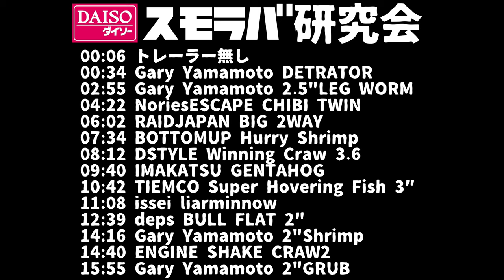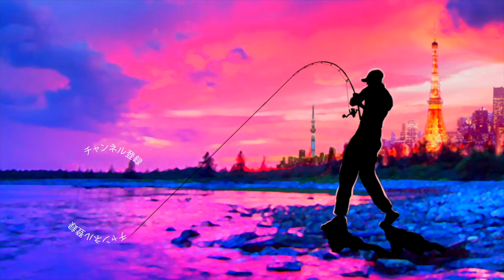超激安ダイソー「100均スモラバ」に人気のトレーラー13選を装着して水中アクションを観察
超激安ダイソー「100均スモラバ」に人気のトレーラー13選を装着して水中アクションを観察って事で色々なルアーを激安スモラバに装着して水中での動きを研究です！

今回のラインナップはゲーリーヤマモトからディトレイター、レッグワーム、シュリンプ、グラブ

ノリーズ「エスケープチビツイン」デプス「ブルフラット」レイドジャパン「ビッグ２ウェイ」エンジン「シェイクロー」ティムコ「スーパーホバリングフィッシュ」ディスタイル「ウィニングクロー」イマカツ「ゲンタホッグ」ボトムアップ「ハリーシュリンプ」

などなど普段よく使うワームを中心に総勢13種類

久しぶりに引っ張り出したルアーから何時もボックスに入れている超一軍まで勉強になりましたー

2020も気になる釣り道具が山盛り！NEW メタニウムの仕様に度肝を抜かれましたが、ステラSW、新しいツインパワーなども気になりますよね！バスロッドではゾディアスがカーボンモノコックグリップを搭載してリニューアルですね！デプスも10年ぶりに関東での出展との事で目が離せません！ギラギラコウゲキを筆頭に巨大なルアーを見るだけでもワクワクしますよね〜！
2020年度は引き続きデプスのコードネームバスやNZクローラーなどの激しい釣りからゲーリーヤマモトのワーム郡を駆使したライトリグの釣りなどなど関東のバス釣り場からホットな釣り動画をお届けして行く予定です。もちろん最新の気になるバスルアーもどんどん購入＆レビューしていきます

55アップしか釣れない！デプス「コードネームバス」に巨大バスが襲い掛かる衝撃映像